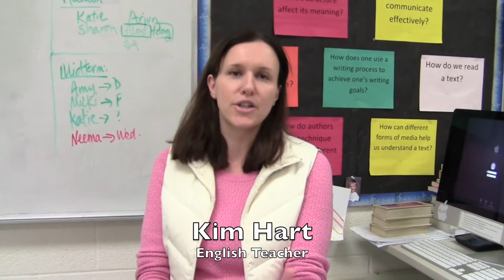Cheating at WA